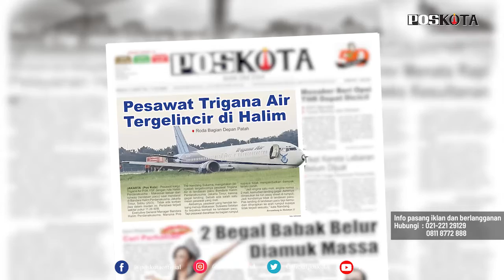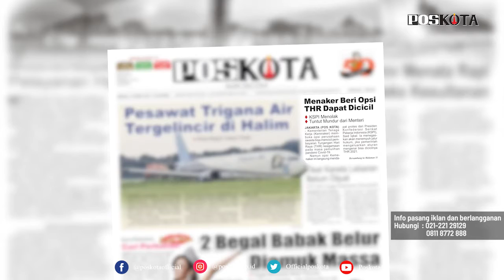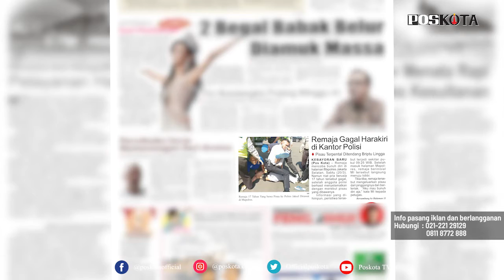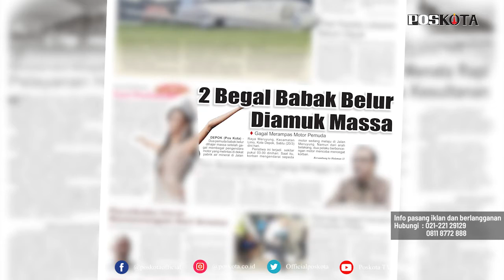HEADLINE HARIAN POSKOTA EDISI MINGGU 21 MARET 2021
Harian Poskota menyajikan beberapa topik menarik di antaranya pesawat kargo Trigana tergelincir saat mendarat di badara Halim Perdana Kusuma, rencana Kemenaker mengeluarkan surat edaran izinkan pengusaha cicil pembayaran THR, pria bersenjata tajam adu gelut dengan petugas di Mapolres Jakarta Selatan dan begal motor babak belur di hakimi massa di Depok